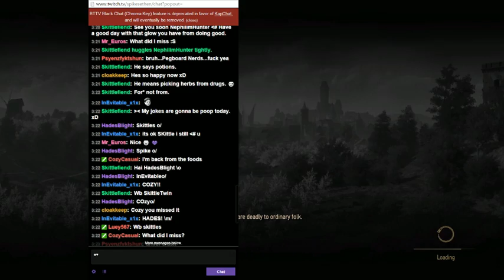Neph - Amazing Person Extraordinaire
Neph Love Wall after Neph Breaks Spike cause Neph's amazeballs